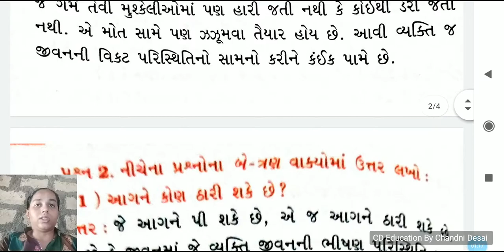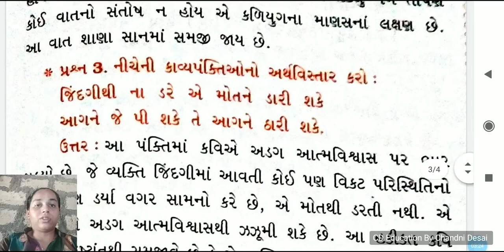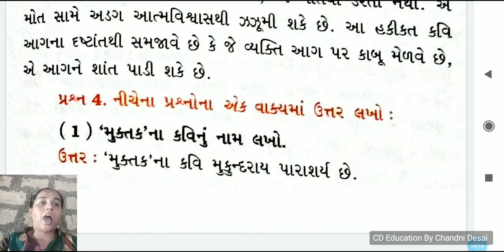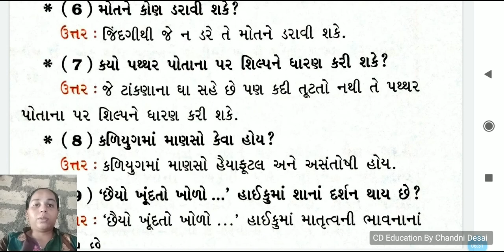પાઠ-23 લધુકાવ્યો (મુક્તક-હાઇકુ-દુહા)